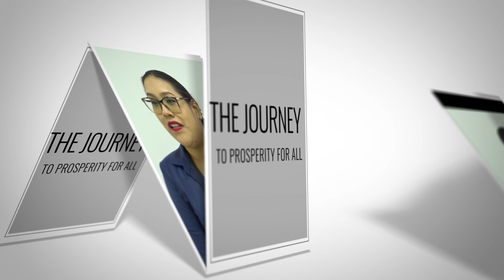Three years on, the PPP/C's national transformation work continues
Three years on, the PPP/C's national transformation work continues to touch the lives of ordinary Guyanese everywhere!